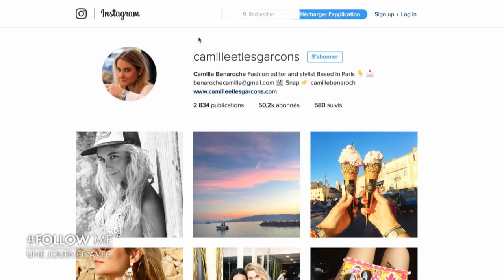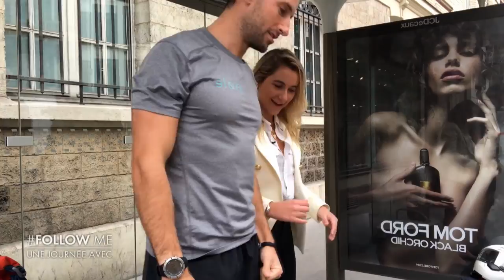Follow Me, une journée avec... Déborah François | 240 secondes pour un corps de rêve | ELLE Girl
FOLLOW ME, une journée avec Deborah François: 240 secondes pour un corps de rêve à l'arret de bus avec Camilleetlesgarçons.

Calqué sur la rubrique du ELLE, ce magazine vous propose de découvrir dans chaque numéro, une personnalité sous un angle nouveau. Ses coups de cœur, ses habitudes, ses lubies, ses lieux fétiches… passez 24h en caméra embarquée, pour en apprendre plus sur les personnalités les plus en vue.

Tout l’esprit de ELLE dans un écran très Girl !
Disponible uniquement dans les offres CANAL – N°45

Au cœur de ces déambulations,  retrouvez aussi tout en images, les conseils mode et beauté de la rédac :
- « 240 secondes pour se sentir belle » : suivez la bloggeuse Camille, envoyée spéciale beauté, qui va vous faire découvrir une astuce beauté, en compagnie des plus grands pros ! Ex : le beach hair en compagnie de Christophe Robin, le strobing avec Terry de Gunzburg …

- « mode d’emploi » : comme dans le magazine, découvrez tous les conseils des rédactrices du ELLE pour dompter la tendance ! Ex : le sac seau, le retour du survet’…

- «  la liste de nos envies » : influenceuses et rédactrices du ELLE vous présentent leurs pièces phare du moment, celles qu’elles veulent, celles qu’elles aiment… 3’ pour découvrir 8 pièces hautement désirables !

- « l’instant streetstyle » : profitez des évènements mode incontournables (fashion week, soirées…) pour découvrir 3 filles ultra stylées, et tous leurs tips !

Production: Elle Girl & Angel Prod

Tout l’esprit de ELLE dans un écran très Girl ! ELLE Girl c'est des contenus exclusifs et didactiques sur la mode, la beauté, l’actu.